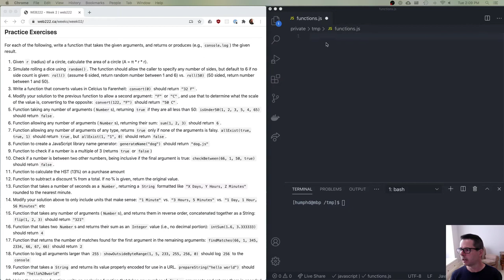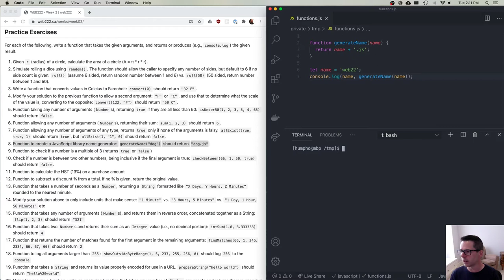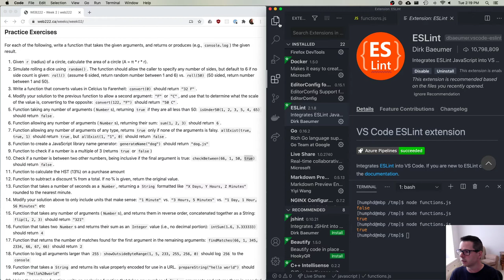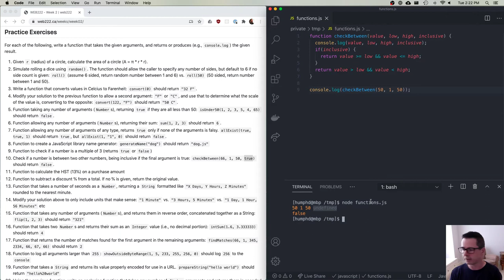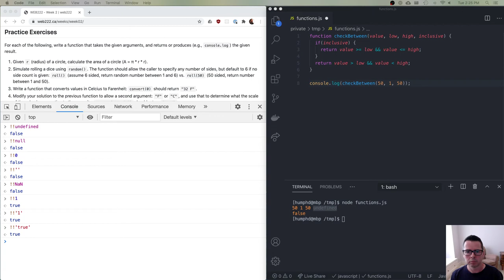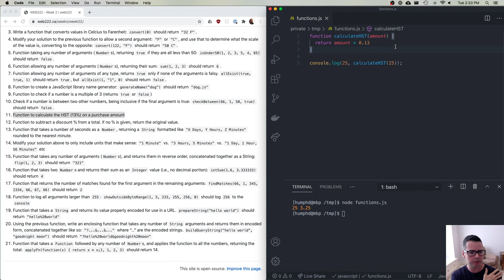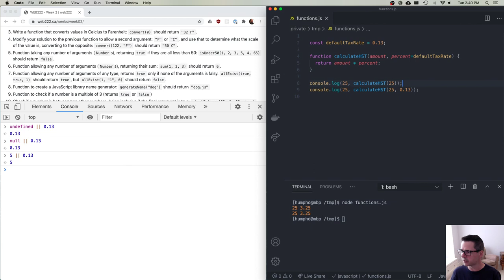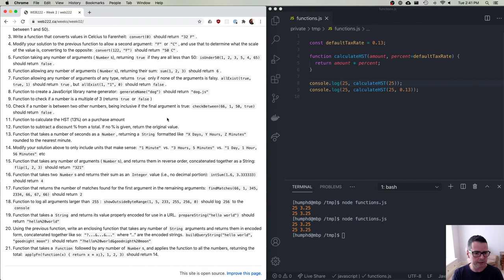WEB222 Week 02 Part 2 Example Functions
Solving some of this week's practice exercises